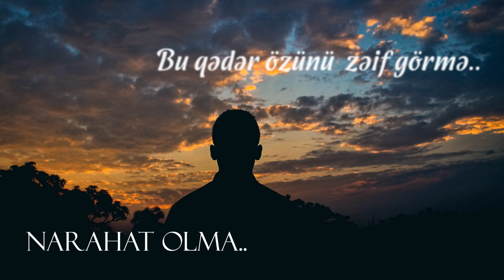Hacı Ramil - Niyə mənimləsən?